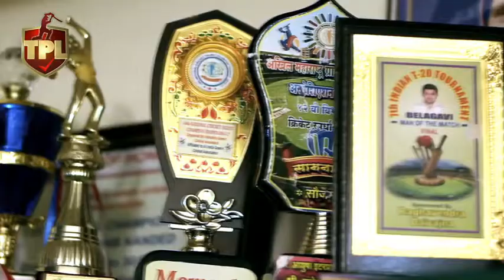Rakesh Chajed | TPL Star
A great father, an amazing cricketer and "bade dil waala" Rakesh will surely be you next inspiring hero. Not just hisown dreams, but he supported and lifted the dreams of other passionate cricketer as well.
Know his story.

True Sports is the biggest sports reality show television channel. True Sports came into existence to broadcast their very own Talent Hunt and Cricket Reality show True Premier League (TPL).This reality show will make the impossible possible and revolutionize the world of Cricket.